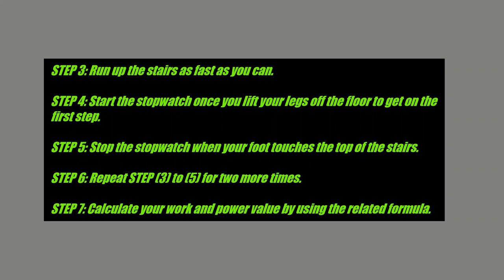Video Assignment - Experiment Manual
Experiment Title : Energy & Power